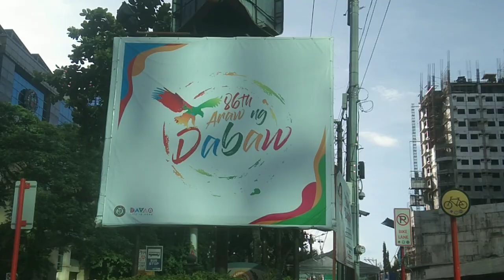1105th rribn - 86th Araw ng Davao ROTC Cadets 2023